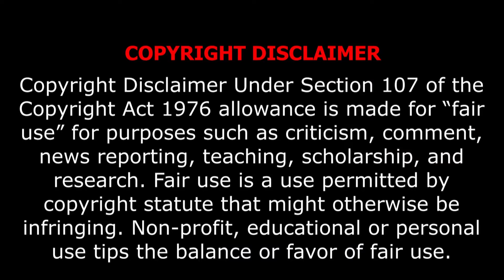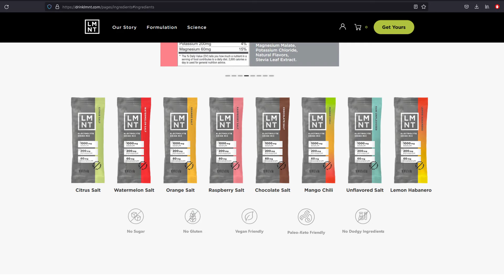Worst carnivore meals: Butter bites @NeishaSalasBerry @KenDBerryMD